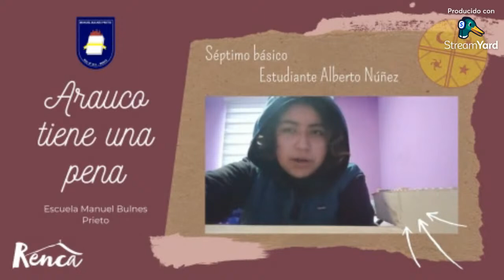Chingana 2021 Escuela Manuel Bulnes